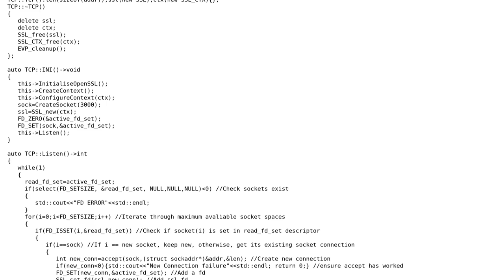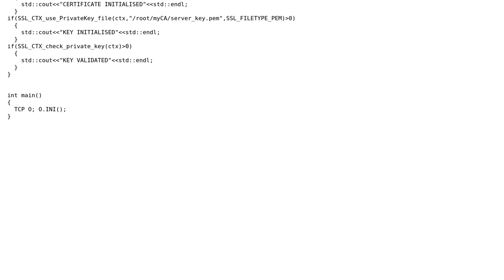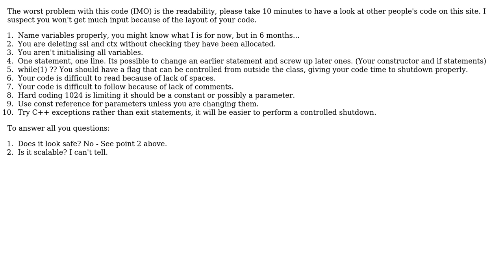Code Review: TCP socket server using OpenSSL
With thanks & praise to God, and with thanks to the many people who have made this project possible! | Content (except music & images) licensed under CC BY-SA | Music | Images & others | With thanks to user Phrancis user Code Gorilla user Babra Cunningham and the Stack Exchange Network Trademarks are property of their respective owners. You are responsible for your own actions.